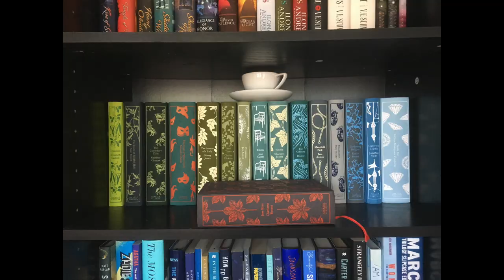2019 Reading Resolutions & Goals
Looking forward into 2019, I've got my reading resolutions & goals. We'll see how I do!! :)